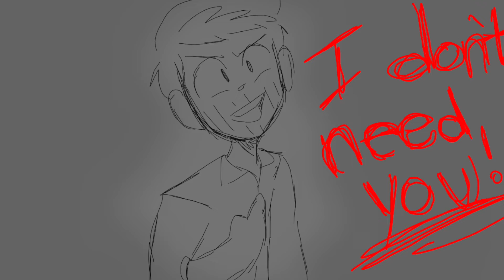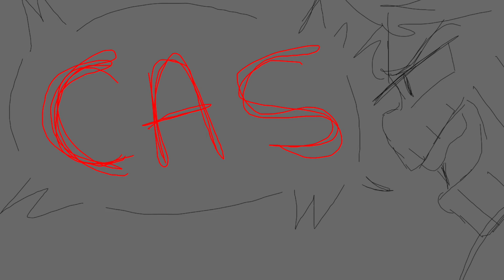Miss Jackson // SPN Animatic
WARNING- BLOOD AND SUPERNATURAL SHIT.

It's short I know but I'm fairly proud of this. So to all who voted on my instagram here you go!

SONG- MISS JACKSON BY PANIC AT THE DISCO.